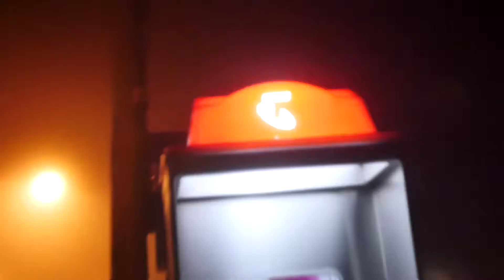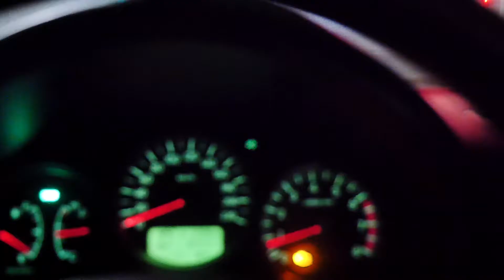L O C K D O W N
This is what the streets of Sydney look like during a lockdown... 😳😳😳

Panasonic GH4 Camera | DJI Ronin RSC2 PRO | JOBY Tripod | Sony Vegas PRO 13| RODE NT-USB Microphone | RODE LAVGO Microphone